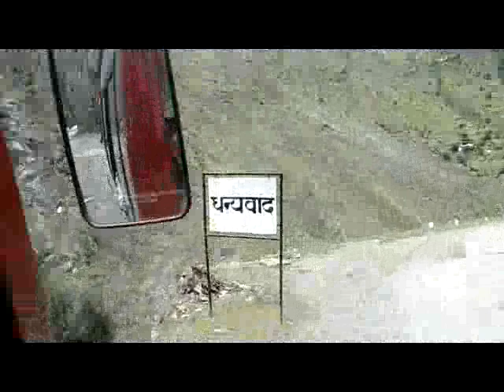Very Danger Road Chamba To Bharmour(Manimahesh)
Manimahesh Lake is a high altitude lake situated close to the Manimahesh Kailash Peak in the Pir Panjal Range of the Himalayas, in the Bharmour subdivision of Chamba district of the Indian state of Himachal Pradesh.